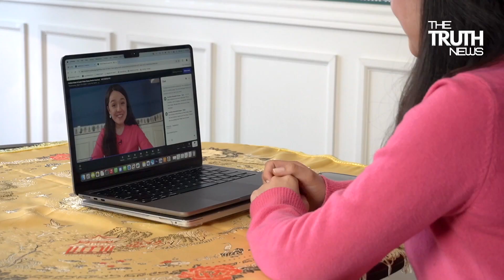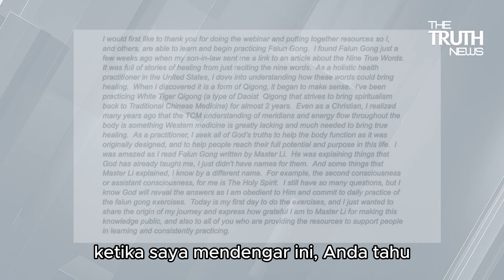Belajar Falun Gong Online: Mahasiswi Bersyukur atas Pengalaman yang Mengubah Hidup (Bagian 2)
Pada episode sebelumnya, kami berbicara tentang Carolina Avendano yang mengikuti kelas pengajaran Falun Dafa online dan mulai berlatih, meningkatkan kesehatan fisik dan mentalnya, serta menemukan makna hidup. Kemudian, dia menjadi salah satu host di kelas pengajaran online tersebut. Lalu, pengalaman latihan apa lagi yang membuatnya terkesan? Mari kita lanjutkan mendengarkan ceritanya.

Tantangan terbesar yang dihadapinya adalah menemukan waktu di tengah kesibukannya untuk mempersiapkan dan melakukan pengajaran latihan online ini dengan baik.

Yang membuatnya merasa terhibur adalah dukungan keluarganya terhadap Falun Dafa, dan dia terus mendapatkan dorongan dan dukungan dari timnya.

Menghadapi umpan balik yang terus berdatangan dari seluruh dunia, dia mendengarkan dengan seksama dan merespons satu per satu.

Bertepatan dengan Hari Falun Dafa Sedunia 13 Mei, Carolina mengungkapkan rasa terima kasihnya yang tulus kepada Master Li Hongzhi.